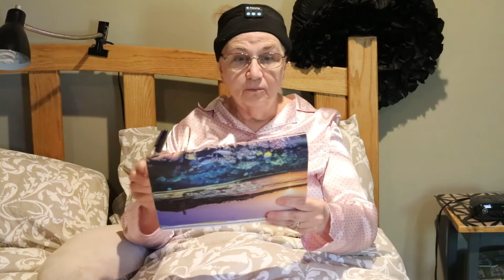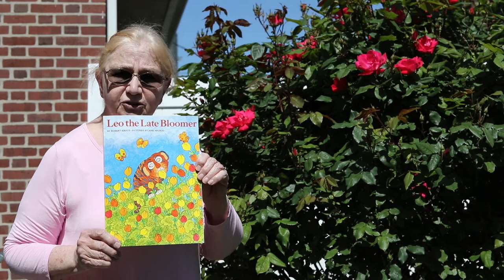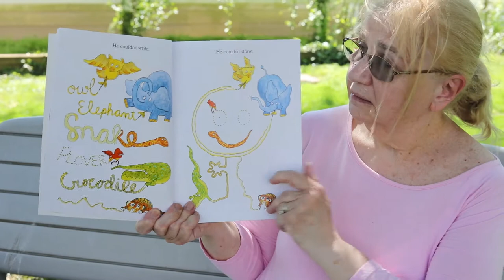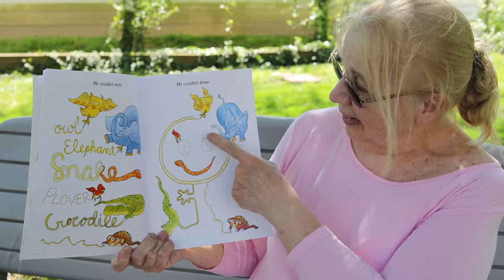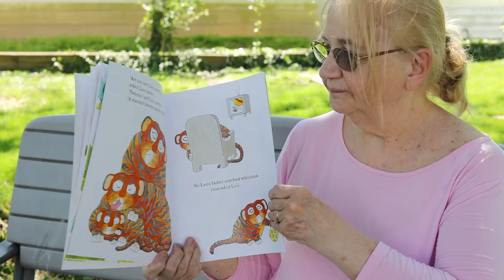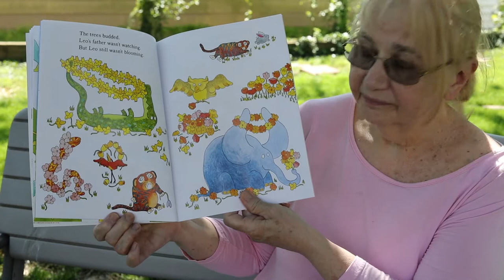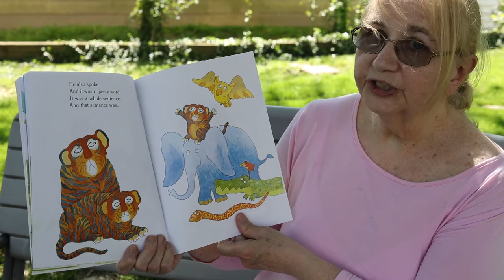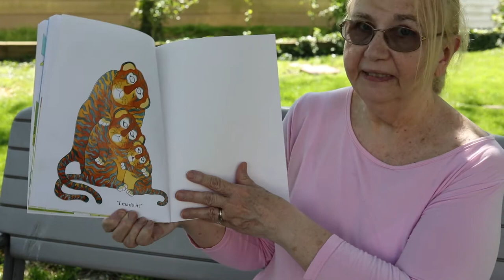Leo the Late Bloomer by Robert Kraus